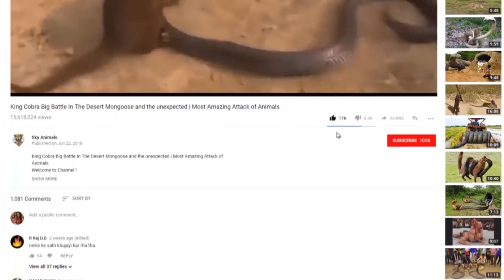Lion Rescue Baby From Monkey, Classic fight Lion , gorilla attack Lion Video National Geographic